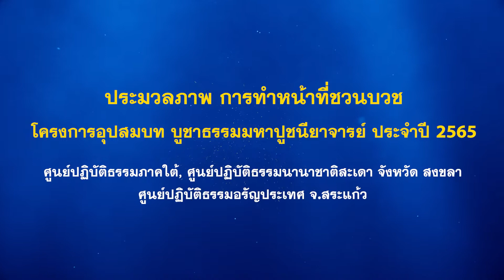ประมวลภาพ การทำหน้าที่ชวนบวช | โครงการอุปสมบท บูชาธรรมมหาปูชียาจารย์ Ep.2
ประมวลภาพ การทำหน้าที่ชวนบวช
โครงการอุปสมบท บูชาธรรมมหาปูชนียาจารย์ 3,000 รูป ปี 2565

ศูนย์ปฏิบัติธรรมภาคใต้ ,ศูนย์ปฏิบัติธรรมนานาชาติสะเดา จ.สงขลา
ศูนย์ปฏิบัติธรรมอรัญประเทศ จ.สระแก้ว

อบรมระหว่างวันที่ 13 พฤศจิกายน พ.ศ.2565 - วันที่7 มีนาคม พ.ศ.2565
พิธีบรรพชา วันเสาร์ที่ 26 พฤศจิกายน พ.ศ.2565 ณ วัดพระธรรมกาย
อุปสมบท วันพฤหัสบดีที่ 1- วันเสาร์ที่ 3 ธันวาคม พ.ศ.2565